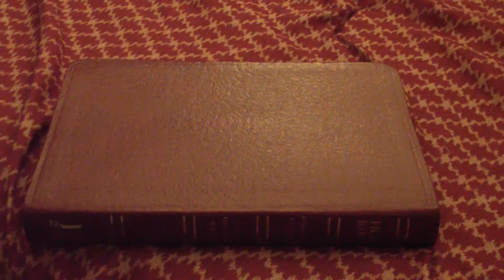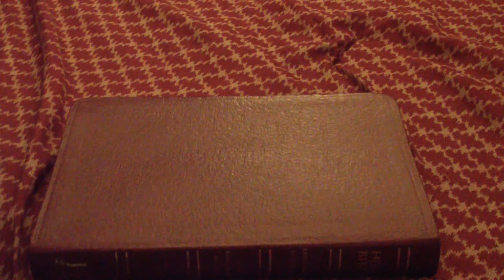Dream confirmation to Mark Chen's messages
Link to Mark Chen